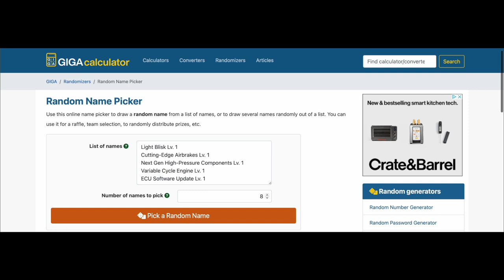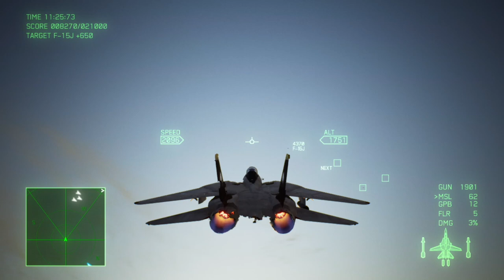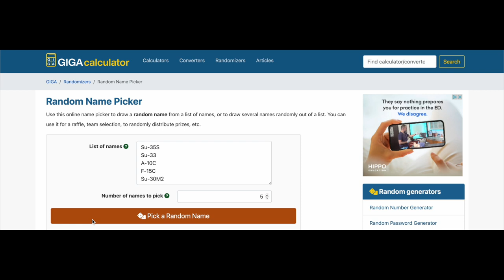You Pick, I Fly | Part 18 | Ace Combat 7 Skies Unknown | Hard